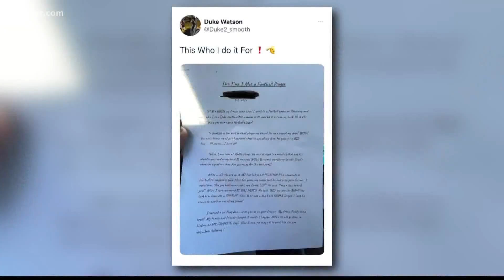Duke Watson leading the charge for Mary Persons, Georgia football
The workhorse leading the Bulldogs, Duke Watson is also among the leaders in the state -- his 688 yards on the ground good for the 8th best in Georgia

13WMAZ News is the #1 station for news and weather in the Central Georgia area, serving people in Dublin, Macon, Milledgeville and Warner Robins.